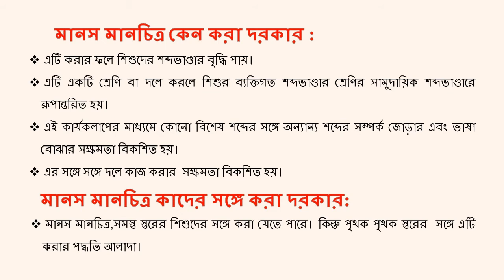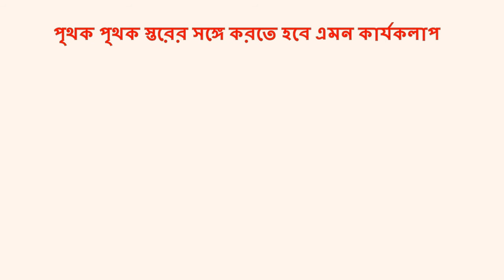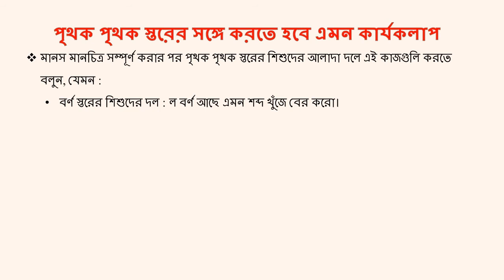Mindmapping Bangla Video (WB_HG)